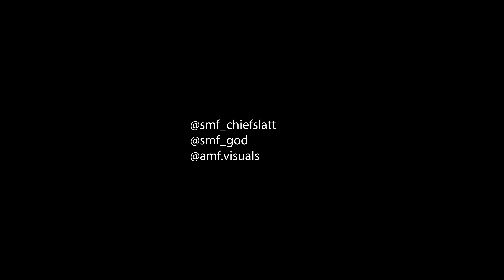SMF God x SMF Lukane x T Carter - Free Da Baby (Official Music Video)